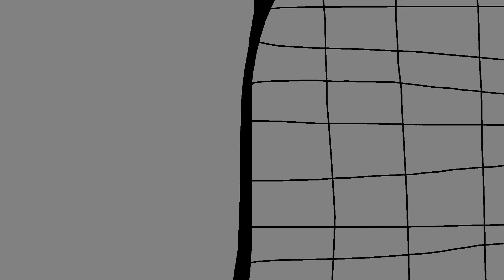The Plush Show X Among Us Animation! | The Plush Show Official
Finally, after months of hard work, introducing, The Plush Show X Among Us!
WARNING: BLOOD!

Submit your theplushshowofficialfanart now! 🎨
ThePlushShow AmongUs The Plush Show X Among Us, The Plush Show, Among Us, Gamer Trolls, Impostor, Crewmate, Burgers, Knifes, Guns